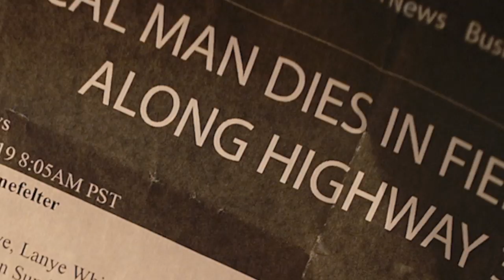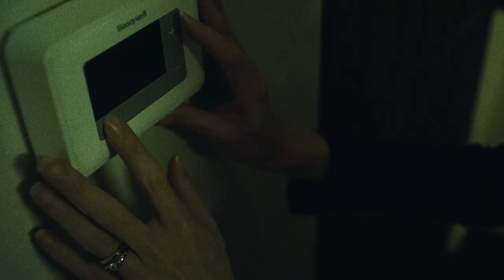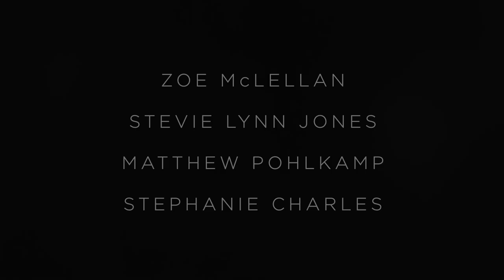Is My Daughter Really Dead? - Official Trailer - MarVista Entertainment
When her daughter suddenly goes missing, a single mother fights to prove her daughter is alive despite evidence suggesting otherwise.

Cast: Zoe McLellan, Stevie Lynn Jones, Matthew Pohlkamp

After Olivia’s (Zoe McLellan) ex-husband Layne (Matthew Pohlkamp) dies in a mysterious car crash, she moves her family to a new town for a fresh start. Concerned about how her daughter, Hannah (Stevie Lynn Jones), is handling her father’s death, Olivia encourages Hannah to to join their new neighbors when they invite Hannah on their camping trip. But when the neighbors return from their trip without Hannah, they convince OIivia that Hannah never showed up and that they in fact have never even met her. Fearing her daughter is missing and that she is being lied to, Olivia enlists the help of the local police but is surprised to hear that Hannah died in the same car accident as her father and that they believe Olivia has been delusional in dealing with the truth. Certain she is not crazy, Olivia sets out on a mission to find the truth and her missing daughter.